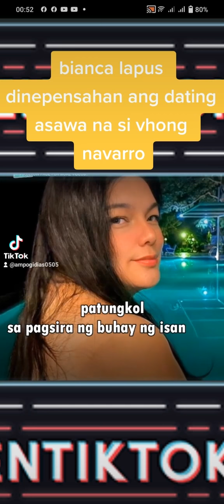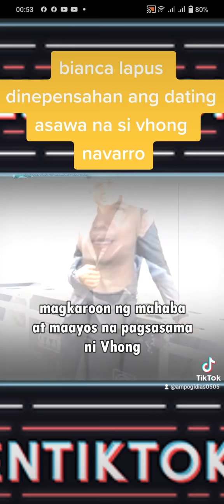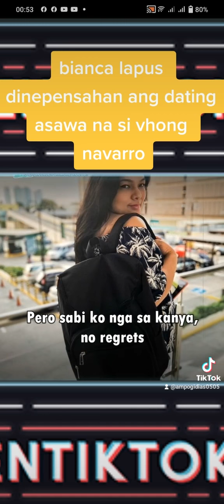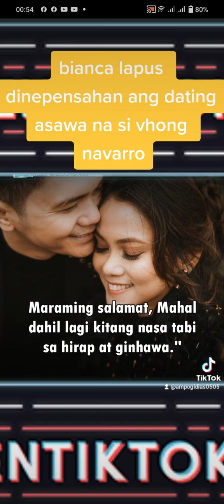vianca lapus dinespinsahan nag dating asawa na si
discreption :vianca lapus denespinsahan ang dating asawa na si vhong navarro batay sa kinasangkutang crimen nitu ngayun .batay s aknaya mabait si vhing sobrang care at maalaga s aknyang anak kaya imposible n amagagawa ito ni vhong..